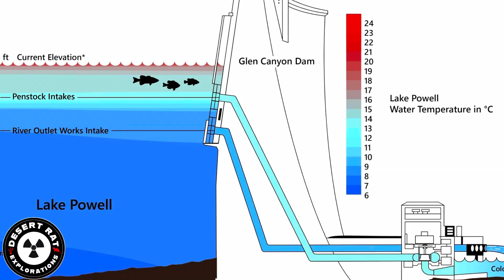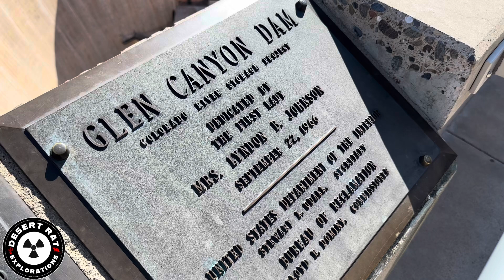Lake Powell Water Release July 2024 | Glen Canyon Dam Cool Flow Mix Experiment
The Bureau of Reclamation is releasing water again! This time it’s not for sediment or beach building events, it’s for fish. Yes, that’s right. The Bureau of Reclamation and the National Park Service are trying to assist the Humpback Chub by disturbing the invasive populations of Small Mouth Bass. As Lake Powell reach an all time low last year in 2023, fish like the small mouth bass have been able to pass through the pen stocks which generate electricity and reproduce in the Colorado River. Assisted by the low levels of the lake. The river has risen in temperature, favorable to the bass.

As the Humpback Chub is now competing with the bass. The Bureau of Reclamation, the National Park Service and the Fish and Wildlife Service are trying to disrupt the spawning of small mouth bass. The Bureau stated “As a result of warmer river temperatures, the Bureau of Reclamation will begin releasing deeper, and therefore, colder water on Tuesday, July 9 from Lake Powell through Glen Canyon Dam to disrupt the establishment of smallmouth bass, which could negatively affect populations of threatened humpback chub below the dam.”

“The declining elevation of Lake Powell in recent years has led to the release of warmer water from Glen Canyon Dam. Invasive fish, such as smallmouth bass, residing in the upper layer of Lake Powell, are now more likely to pass through the dam and spawn downstream in the Grand Canyon. If left unchecked, they could continue to expand their population. Smallmouth bass are known to prey on native fish species in the Grand Canyon that are protected by the Endangered Species Act. “

Enjoy the views of this High Flow? No this “Cool Mix Flow”.

All footage in this video is the property of Desert Rat Exploration. Permission must be obtained from the owner for any use beyond personal viewing.

The content provided in this video is intended for informational and educational purposes only. It represents the personal opinions and viewpoints of the author and is protected under the First Amendment of the United States Constitution, which guarantees the right to free speech.